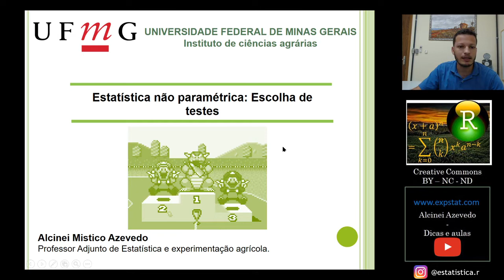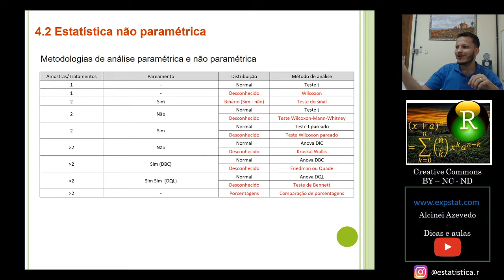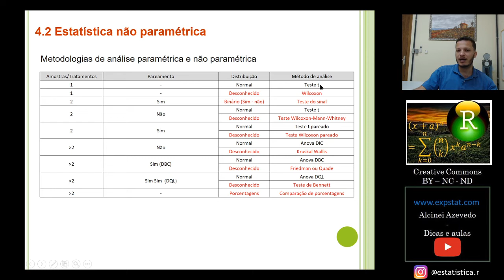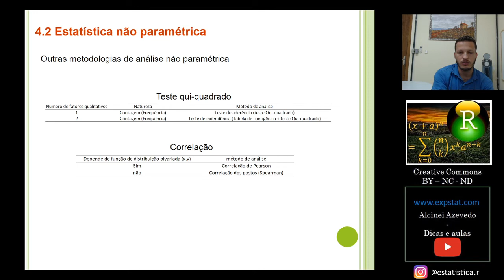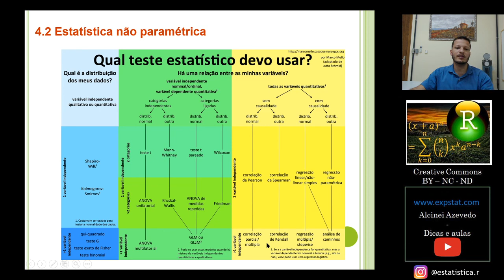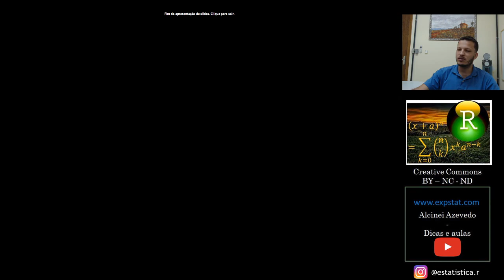Curso de estatística não-paramétrica [Aula 2]: Escolha de metodologias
Nessa aula falo como escolher a metodologia de estatística não-paramétrica mais apropriada.